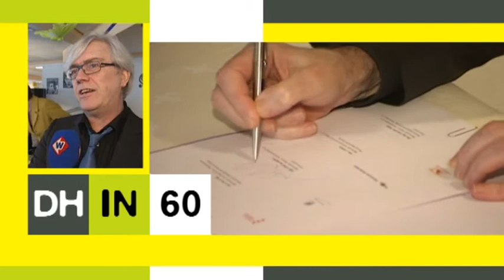Den Haag in 60 seconden 27 maart 2014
Vrijdag 27 maart 2015: Aloysius college heeft nog niet genoeg aanmeldingen voor voortbestaan - Haagse oud-wethouder Bert van Alphen wordt per 1 april de eerst jeugdombudsman van Den Haag - De gemeente gaat zes miljoen euro investeren in Den Haag als winkelstad - Juf basisschool Den Haag mishandeld door vader van leerling.